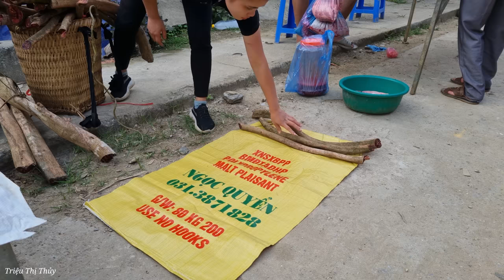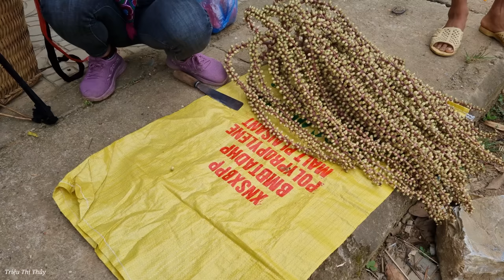FULL VIDEO: 100 Days of Harvesting Fruits From Nature Goes To The Market to sell - Daily Life